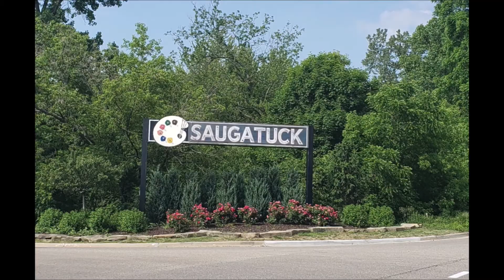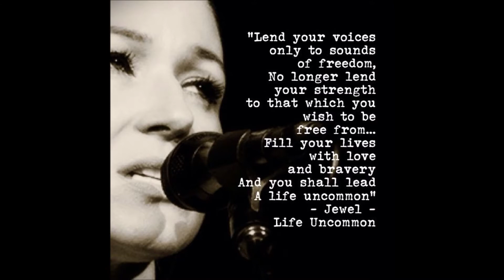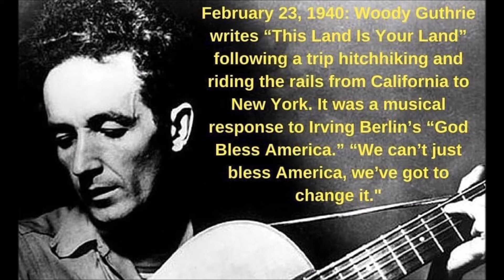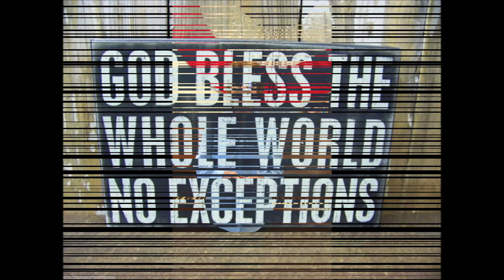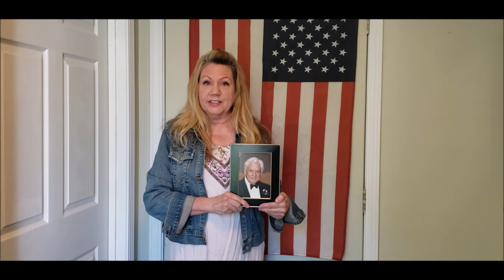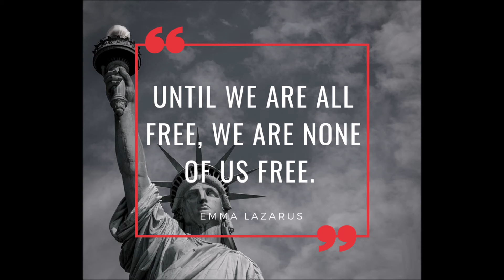"A Summer Celebration" - Online Video Concert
Watch as singers and musicians from Douglas United Church of Christ and the Lakeshore Community Chorus in Saugatuck/Douglas, Michigan join together for a very special online concert event: "A Summer Celebration."